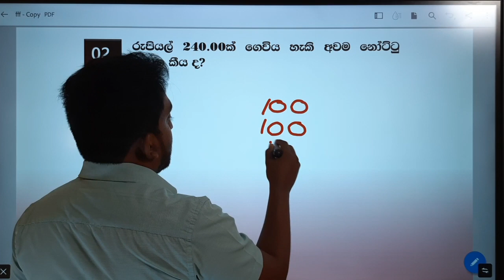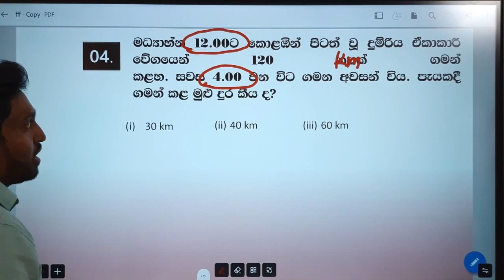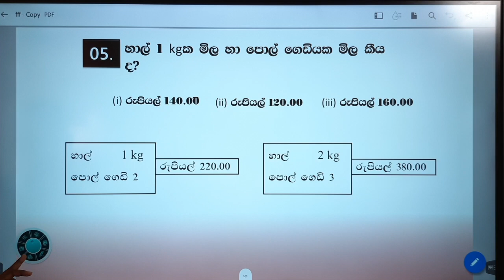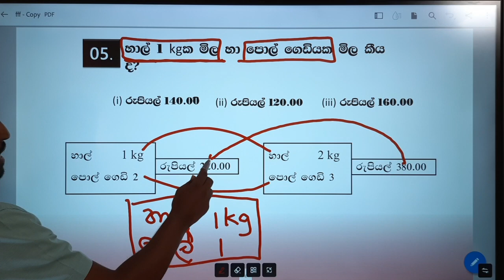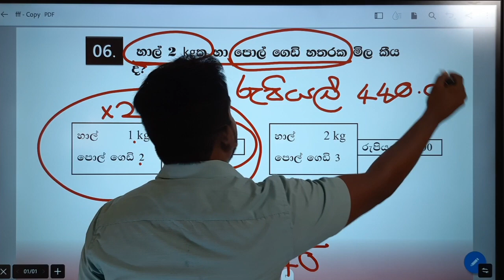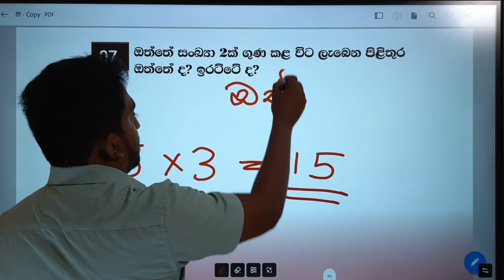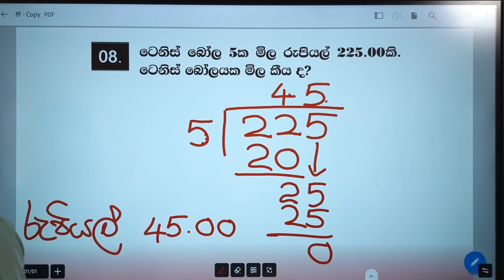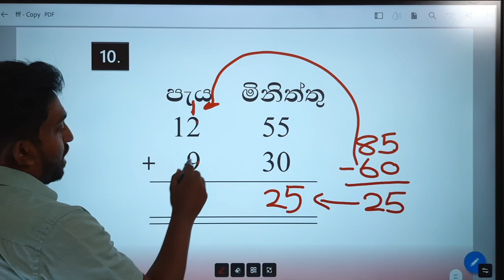ගණිත ගැටලු | GANITHA GATALU | 4 ශ්‍රේණිය | GRADE 4 | 12/01/2022